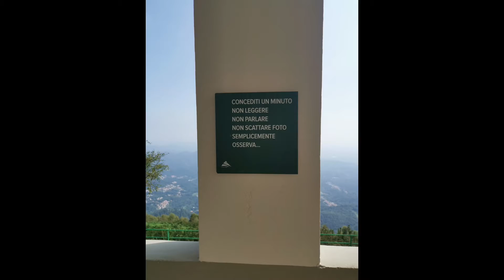panoramica zegna e chiesa di San Bernardo